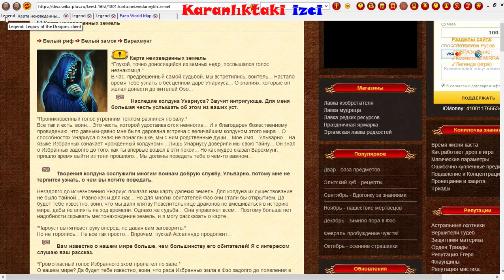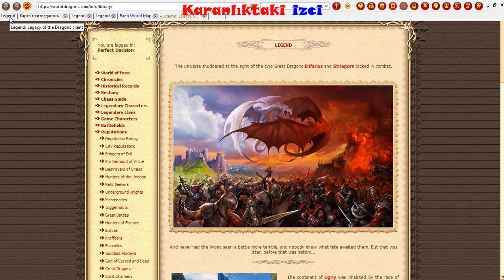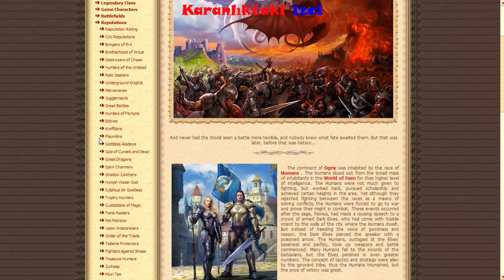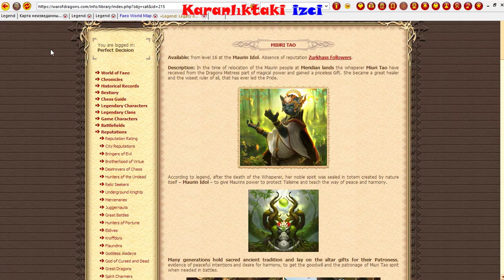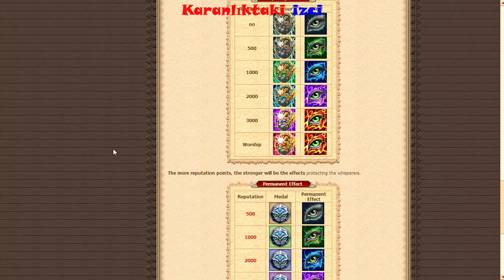War of Dragons - 16 lvl olmak için bekleyenlere ufak bilgiler